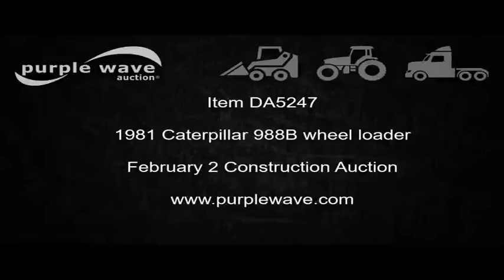1981 Caterpillar 988B wheel loader for sale | no-reserve Internet auction February 2, 2017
1981 Caterpillar 988B wheel loader
11,867 hours on meter
Caterpillar 3408 eight cylinder turbo diesel engine
Powershift transmission
4F-4R gears
EROPS
Suspension seat
Two-lever bucket controls
Wipers
Front and rear work lights
144"W general purpose bucket
Seven cu. yd. capacity
Bolt-on cutting edge
Counterweights
35/35-33 tires
Dash ground issue
Non-operational AC
Glass cracked
Serial 50W4351
It's located in Elkhart, KS, and we're selling it to the highest bidder regardless of price.